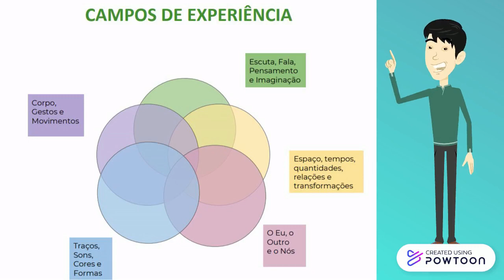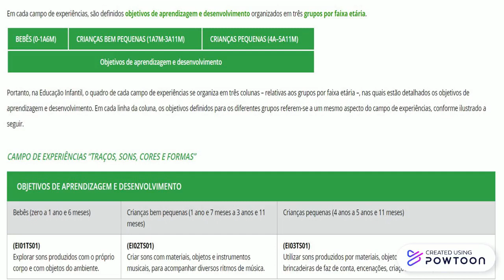BNCC para educação infantil - Resumo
Aprenda em menos de 2 minutos através de animação os principais conceitos da BNCC para a educação infantil.
Quer se aprofundar na BNCC e ainda utilizar a música da maneira correta na educação infantil?
Acesse agora mesmo nosso curso com valor promocional de 50 Reais, com certificado de 25 horas incluso e grupo de whatsapp para suporte.